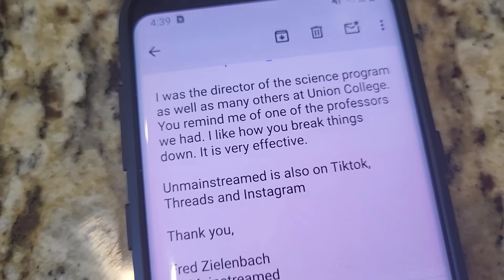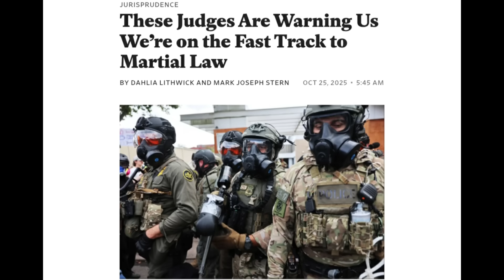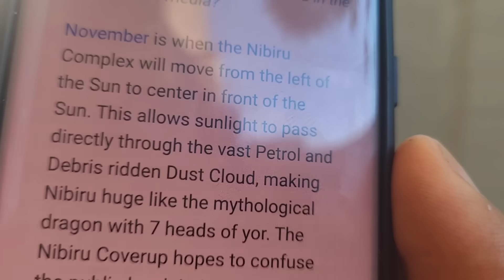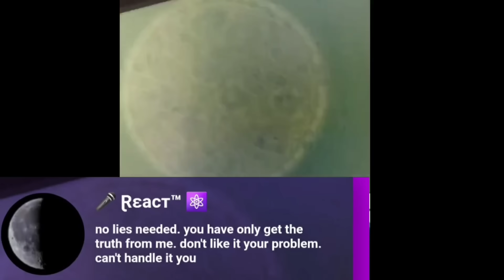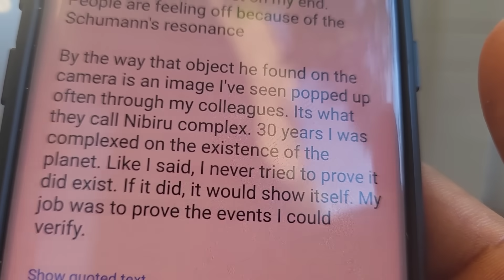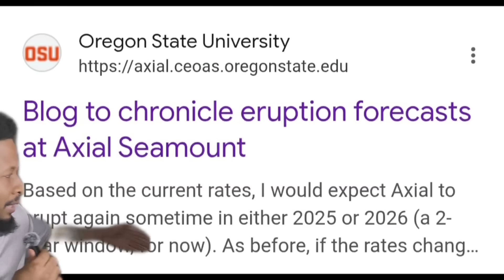Solar Disaster | Professor Warns Earth CHAOS Coming in November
European Space Agency is preparing for a major Solar Storm Simulation Disaster on November 4th, testing how navigation, satellites, and power grids would respond if the Sun unleashed a massive flare. Officials call it a “preparedness exercise,” but some believe it’s more than that.

A former science program director recently emailed me claiming that November isn’t just about a drill — he believes it’s when the long-rumored Planet X (Nibiru) complex will finally align in front of the Sun, triggering real-world solar chaos and global emergency measures.

In this video, we connect the dots between:
☀️ ESA’s global solar-disaster rehearsal
⚡ The surge in solar activity and strange geomagnetic patterns
🛰️ Why scientists are quietly preparing communications backups
🌍 And the professor’s unsettling message about what could unfold this November